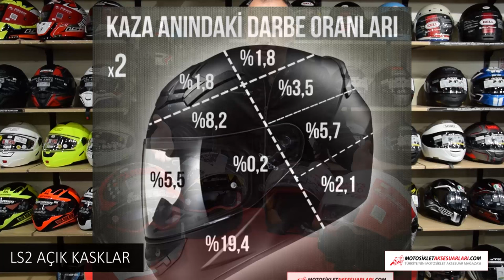Güvenli midir? - Açık Kask Önerileri - LS2 Açık Kasklar MotosikletAksesuarlari.com 'da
Açık kasklar güvenli midir, değil midir? Kask önerileri...

LS2 OF570 KASK YAN KAPAK SET (SIYAH)

LS2 OF562 METROPOLIS MAT SIYAH-SARI KASK

LS2 OF561 WAVE MAT SIYAH KASK

LS2 OF569 TRACK SIYAH KASK

LS2 OF560 TRIP BEYAZ KASK

LS2 OF560 TRAVIS BEYAZ KASK

LS2 OF586 ATOM NEON SARI KASK

Mağaza Adresimiz:
MotosikletAksesuarlari.com

- 200 TL Üzeri Alışverişlerde Tüm Türkiye'ye Ücretsiz Kargo

Aksesuar Markalarımız

- Abus Kilit
- AGV Kask
- Airhawk Sele Pedi
- Arai Kask
- Armode Aksesuar
- Auvray Kilit
B
- Bell Kask
- Bering
- Buff Bandana

C
- Caberg Kask
- Cedex
- Clover

D
- Dainese Mont, Eldiven, Bot, Pantolon, Tulum
- Daytona Bot
- Devil Egzoz

F
- Furygan Mont

G
- GDR Kask
- Grex Kask

H
- Harris Elcik
- Hein Gericke

İ
- Interphone Interkom
- Ipone Yağ
- iXS Kıyafetler

K
- Kappa
- Keiti Aksesuar
- Kinguard Kilit
- Kovix Kilit
- Krauser Çanta
- Kuryakyn Branda

L
- Lazer Kask
- Leo Vince Egzoz
- LS2 Kask

M
- Macna
- Maxem Branda
- Marushin Kask
- Modeka Mont
- Michelin Lastik
- Motul Yağ
- MTS Aksesuar

N
- Nexx Kask
- Nikwax Giysi Bakım
- Nitek Kask
- Nitro Kask
- Nolan Kask
- Nox Kask

O
- Origine Kask

P
- Premier Kask

R
- Rockwell Bot

S
- Sas-Tec Koruma
- Scala Rider
- Schuberth Kask
- Scottoiler Zincir Yağlama Sistemleri
- Scoyco
- Shad Çanta
- Shark Kask
- Shoei Kask
- Motosiklet Sticker
- Sway Kask

T
- TCX Bot
- Tiger Egzoz
- Tucano Urbano
- Twiins İntercom

V
- Venom Mont, Kask, Dizlik, Pantolon
- Weedor Yağmurluk

X
- X-Lite Kask
- Xrider Giyim

Y
- Yohe Kask
- Yoshimura Egzoz